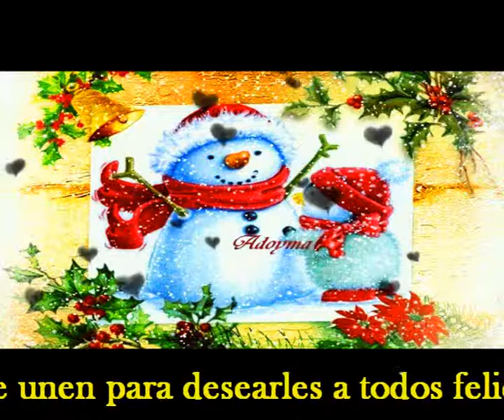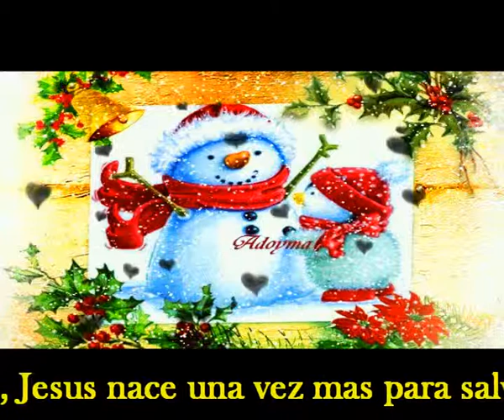Adoyma y Sir Flansi